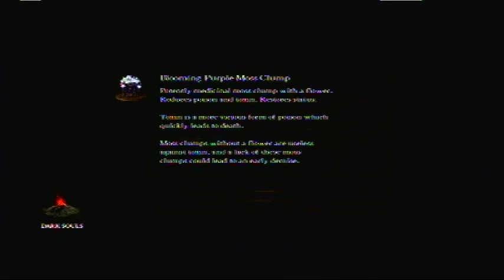Dark Souls - PRISON BREAK - part 141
Alright, we delve into a secluded castle like structure. It was guarded by two armored boars but we've taken care of that problem. Now there's all these strange crystalized Dreglings everywhere. And beyond them, lies the boss! But wait, they've spotted us! RUUNNNN!

Like/Fav/Sub if you wanna see more.